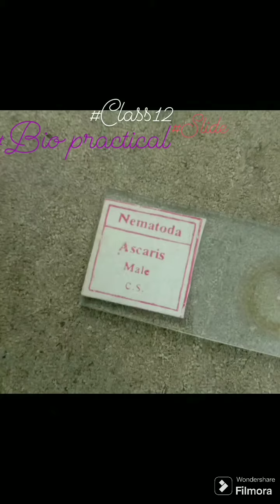Practical class12/ biology practical/ slide making schoollife science student science practical/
Bio practical/ class12 science practical/ making slide